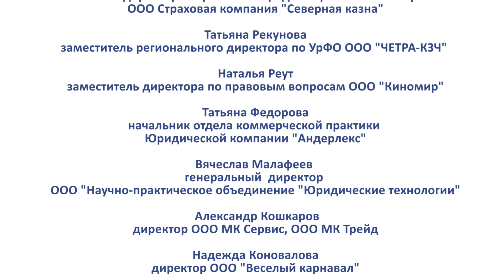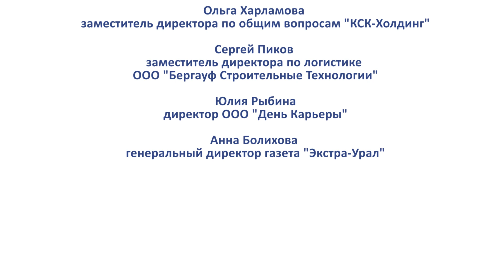25 слов о Президентской программе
Подготовлено студенческим телевидением Уральского федерального университета студией «ТВиСТ»